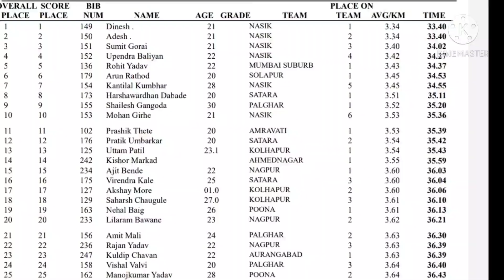10KM MEN CROSS COUNTRY MAHARASHTRA STATE MEET 2021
MAHARASHTRA STATE MEET OPEN GROUP
U-20- 8KM
U-18- 6KM
UNDER -16-2KM